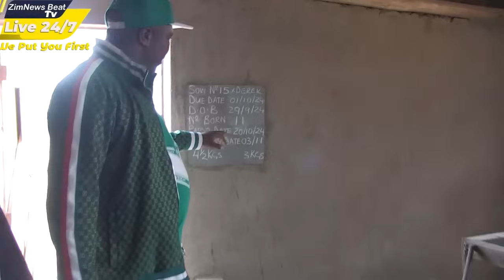GURUVE: The Untold Story Of Sekuru Tasvu In Guruve